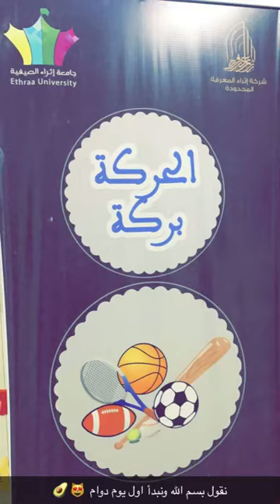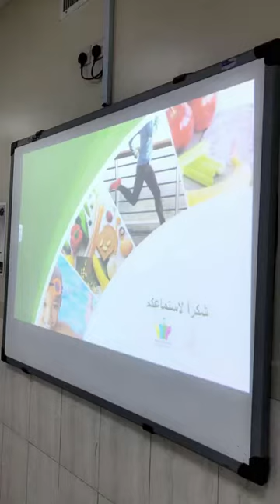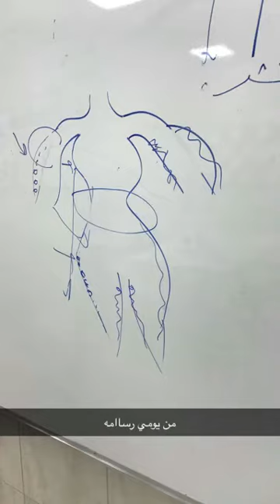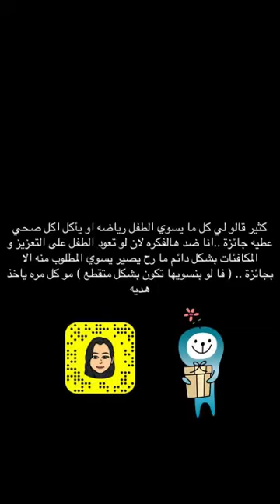تمارين أطفال + تمرين ظهر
Snapchat : Ro3_fitness / instgram : rahaf_fitness1